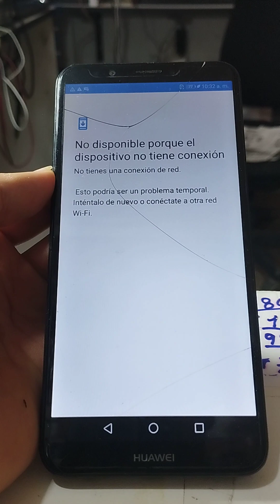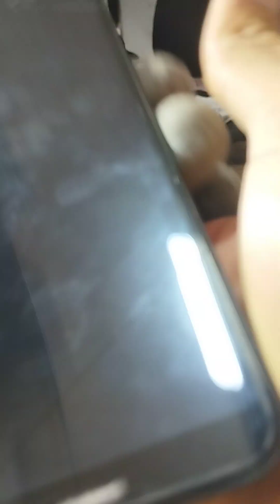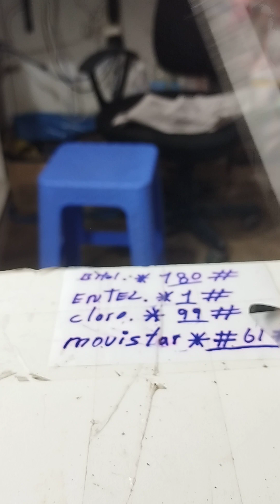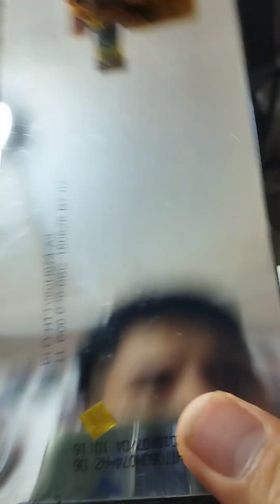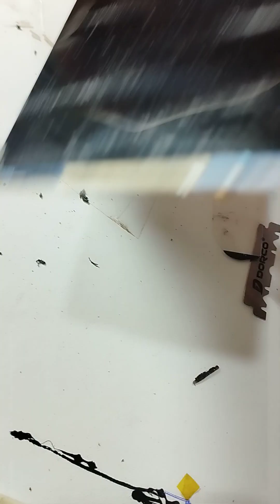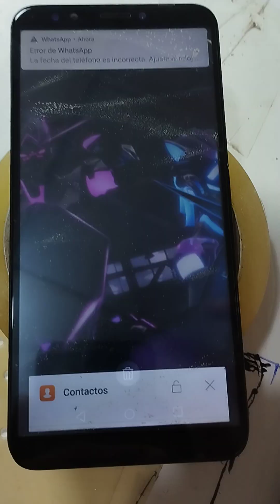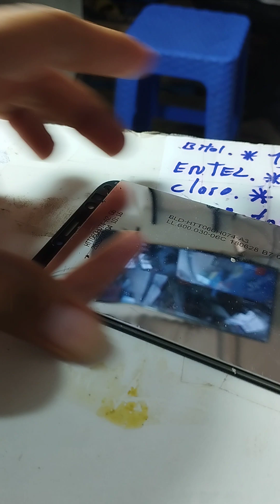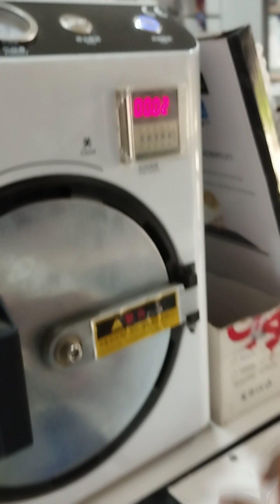📲 COMO CAMBIAR EL TACTIL HUAWEI Y7 2018 DE UNA FORMA MUY FACIL 🔥🔥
LING DEL VIDEO PARTE 2